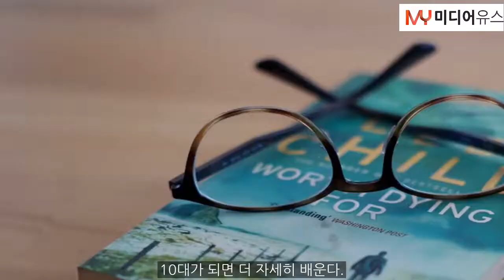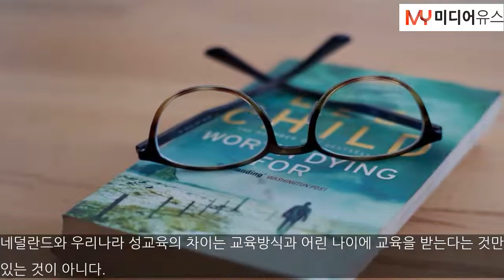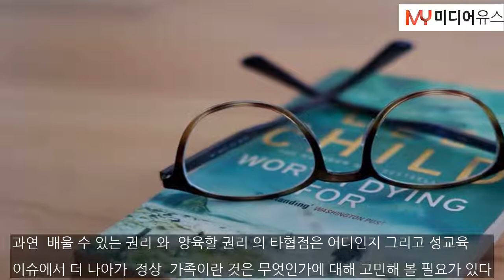어린이가 성에 관한 질문을 한다면 무엇이라 답할 것인가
[미디어유스 / 하정민 기자] 지난 8월 텍사스 주에서 개학하기 전 학교 사서들에게 안네의 일기가 포함된 41권의 책들을 제거하라고 한 메일을 보냈다고 한다. 사서 중 한 명이 트위터에 제거 요청된 책 목록을 올렸다. 책 대부분이 인종차별과 인종 정의를 다룬 책이나 흑인, 원주민 또는 유색인종에 대한 이야기를 내포한 것이다. 최근 미국의 책 금지령을 가속화되며 이러한 이야기를 다룬 책들을 제거하려는 움직임이 보인다.여기서 유네스코 세...

미디어유스
하정민 기자